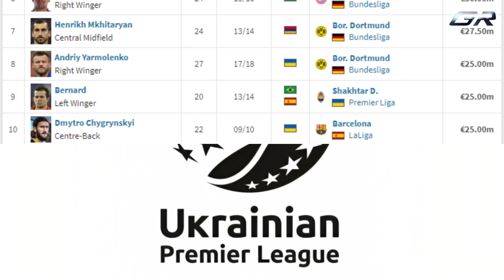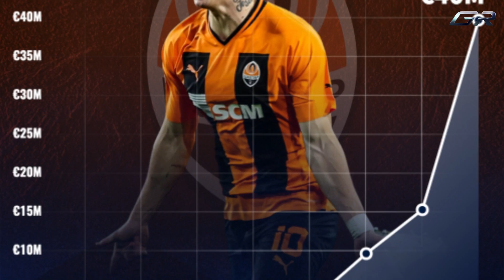Biggest Waste Of Money In Football !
Who is the new signing of Chelsea FC, Mykhalio Mudryk ?
Why on earth did they spend 100 million euros for an unknown player ?
Can he help them get back to winning ways after a season which saw the Chelsea team struggling in the Premier League and Champions League?